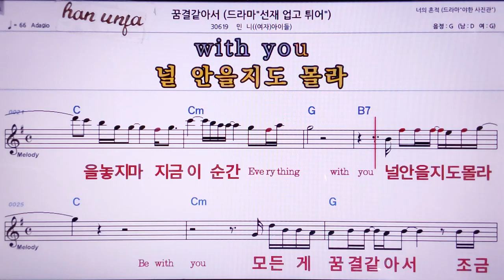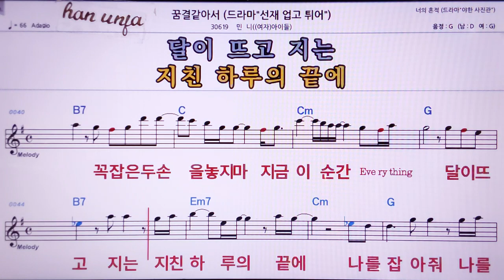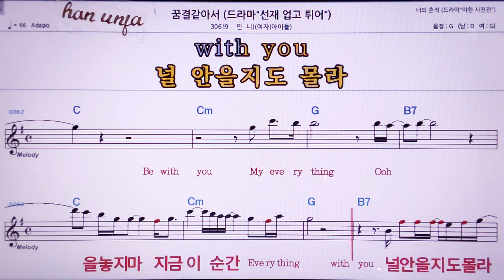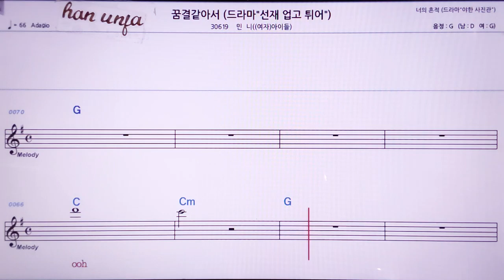💖꿈결 같아서/민니 👍MR,노래방, 악보, 코드,Karaoke With Sheet Music